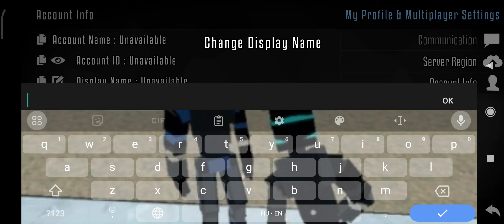MI A SZAR EZ ÉN CSAK BELÉPTEM A GOREBOX BA💀☠️😱